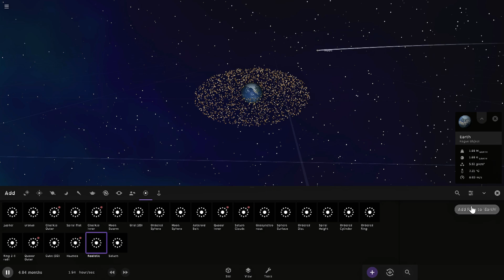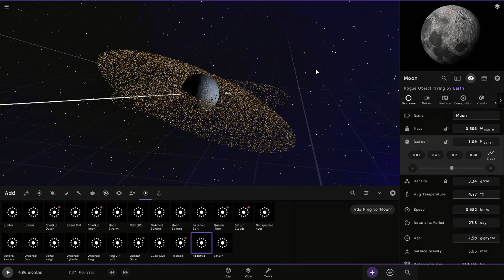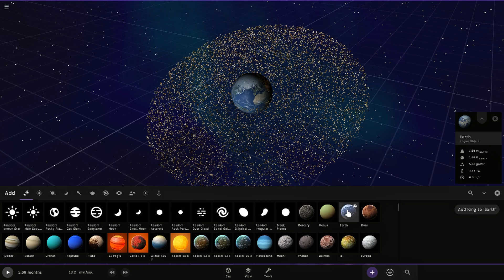i Created The X-Type Ring around Earth's | Universe Sandbox 2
Earth Gets a Makeover! Crafting a Colossal X-Type Ring in Universe Sandbox 2 🪐✨
Have you ever dreamt of transforming Earth? In this Universe Sandbox 2 adventure, we're ditching the usual and  crafting a mind-blowing spectacle  ⇒ an X-Type Ring System encircling our planet!  ✨

Imagine Earth adorned with a dazzling double ring, not a single, flat band.  This futuristic vision  (think sci-fi movies come to life!)  becomes a reality through the power of simulation. ✔

Prepare to be mesmerized!

Witness the step-by-step creation of this awe-inspiring ring system in Universe Sandbox 2.
Explore the gravitational forces at play as the rings take shape around Earth.
Dive into the potential consequences of such a dramatic planetary makeover. Will it disrupt Earth's natural balance? Will it create breathtaking new celestial scenery?
This video is a must-watch for anyone who loves:

**Space exploration and thought experiments **
**Pushing the boundaries of our imagination **
Seeing Earth in a whole new light (literally!) ✨
**So, buckle up and get ready for a mesmerizing journey into the realm of "what if?"

Would you want to live on an Earth with rings?
Let's discuss the possibilities in the comments section!

Primary Keywords: Universe Sandbox 2, Earth, Ring System, X-Type Ring, Simulation

Secondary Keywords: Planetary Rings, Hypothetical Scenario, Space Exploration, Custom Rings,  Universe Sandbox 2 Gameplay

Long-Tail Keywords: How to Create an X-Type Ring in Universe Sandbox 2,  What is an X-Type Ring?,  Simulating Earth with Rings,  Cool Things to Do in Universe Sandbox 2,  Custom Ring System in Universe Sandbox 2, universe sandbox 2 mods , universe sandbox 2 best creations, earth rings simulation